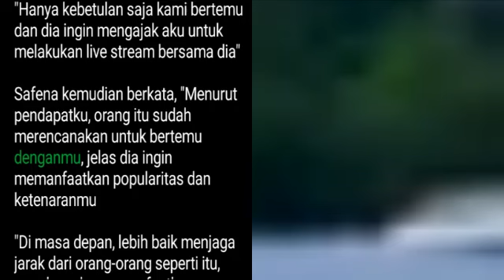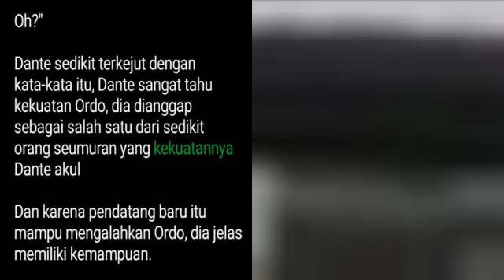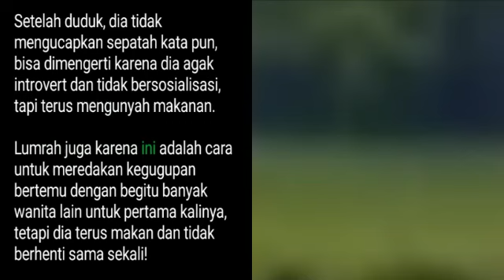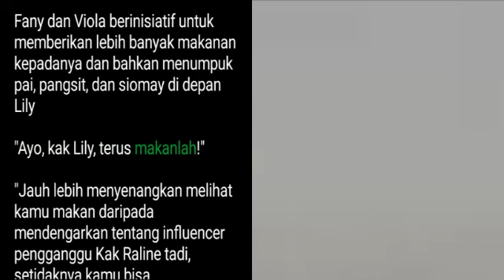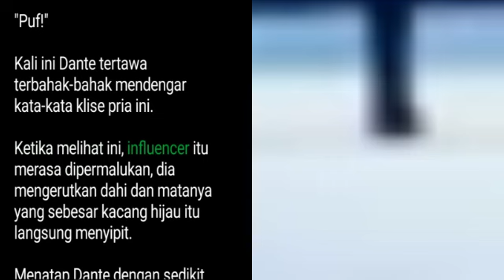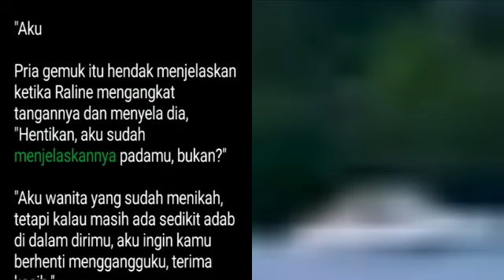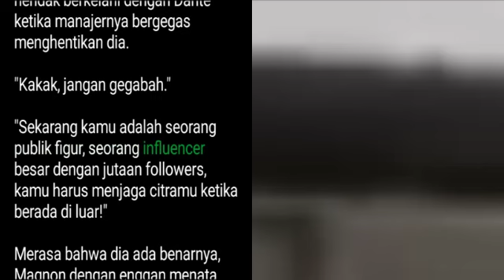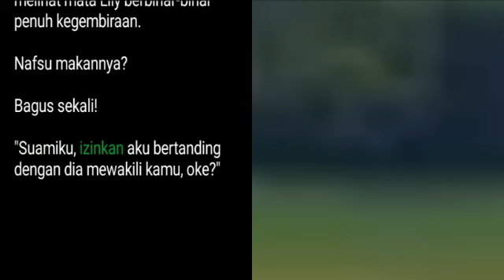Bab 584-586 | Dokter Jenius Fate | Dante Fate